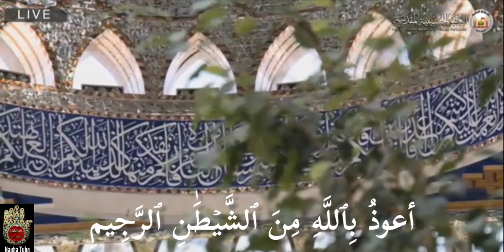Surah 104 : Al HUMAZAH | Humaza | Arabic | Urdu And English Translation |The Holy Quran |For Kids HD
SURAH AL-HUMAZAH (THE SLANDERER)

This Surah was revealed in Makkah and it has 9 ayaat. The Holy Prophet (S) said that the reward for reciting this Surah can be compared to ten times the number of disbelievers who were present in Makkah.
Reciting Surah al-Humazah in compulsory prayers keeps a person safe from poverty. Sustenance comes towards him. His death will not be of a sudden and terrifying nature. This Surah is also a cure for pain in the eyes and should be recited before blowing gently into the eyes for relief from pain. Keeping this Surah in a talisman around one’s neck acts as a protection from the ‘evil eye’.

©&® Nauha Tube